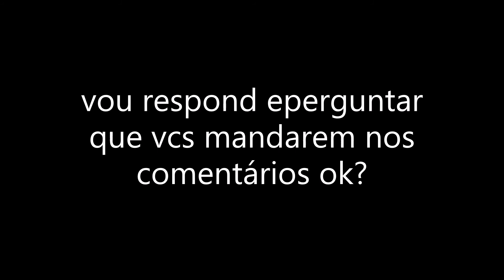Em homenagem aos 50 inscritos......